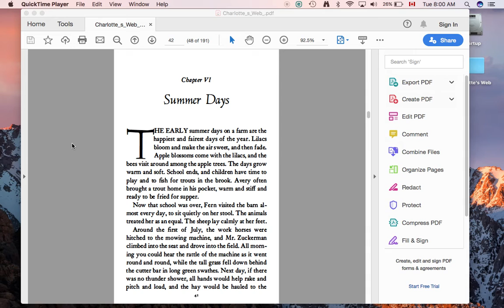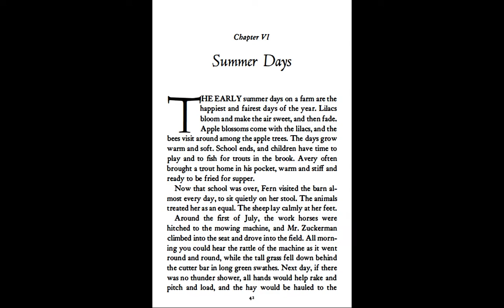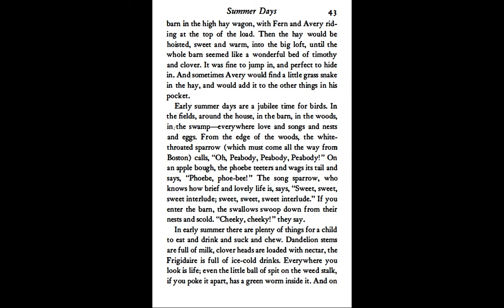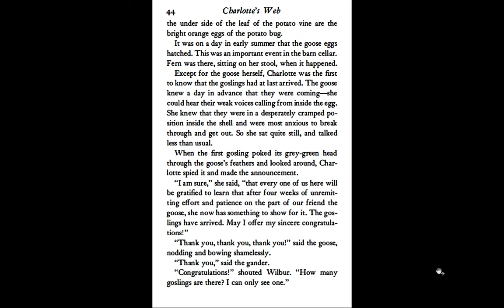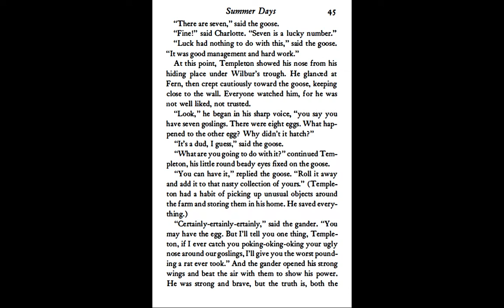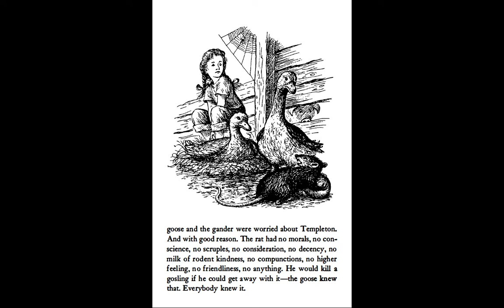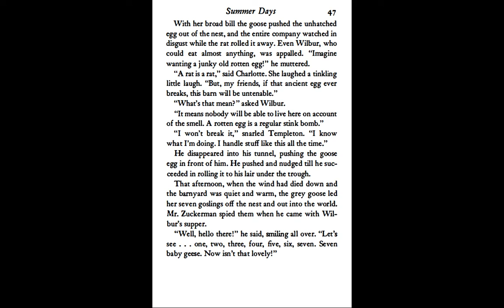CW Chpt 6